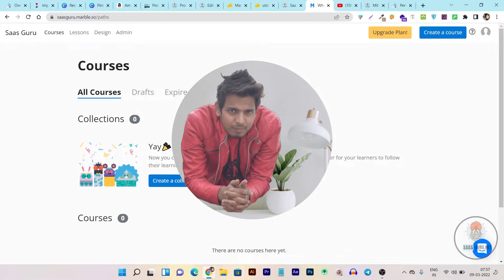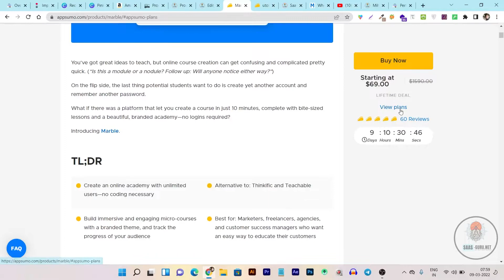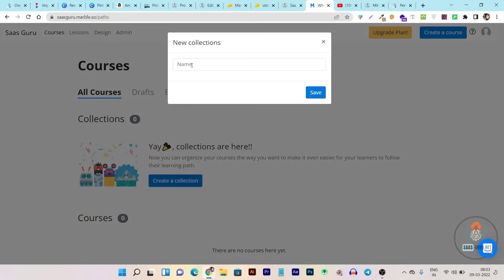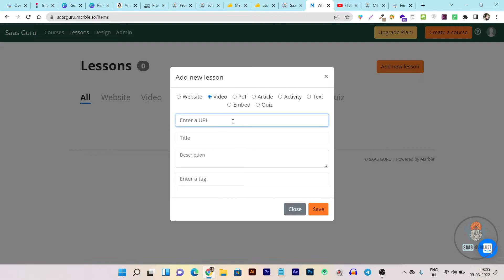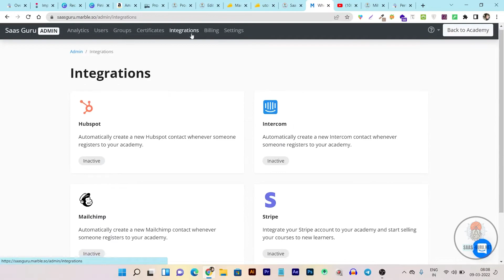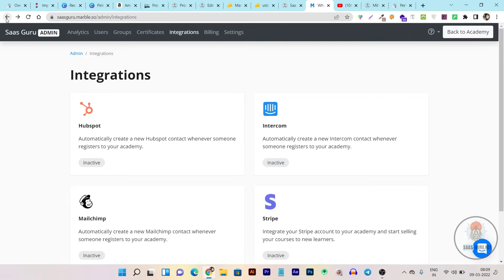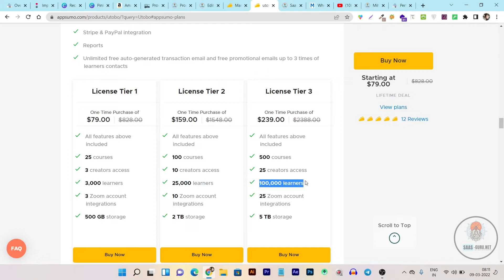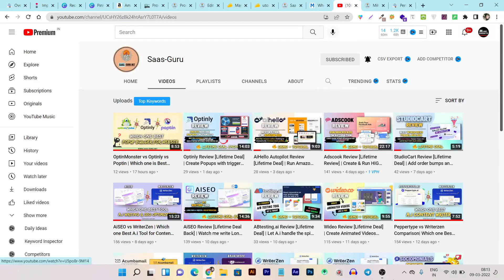Marble Review [Lifetime Deal] | Utobo vs Marble - Which one Best LMS Tool for ONLINE COURSE CREATION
Marble Lifetime Deal review | Utobo vs Marble - Which one Best LMS Tool for ONLINE COURSE CREATION

What if there was a platform that let you create a course in just 10 minutes, complete with bite-sized lessons and a beautiful, branded academy—no logins required?

✅ Introducing Marble...
-Create an online academy with unlimited users—no coding necessary
-Alternative to: Utob, Thinkific and Teachable
-Build immersive and engaging micro-courses with a branded theme, and track the progress of your audience
-Best for: Marketers, freelancers, agencies, and customer success managers who want an easy way to educate their customers

Marble allows you to create courses in a branded academy for marketing, customer training, onboarding, and other educational purposes.